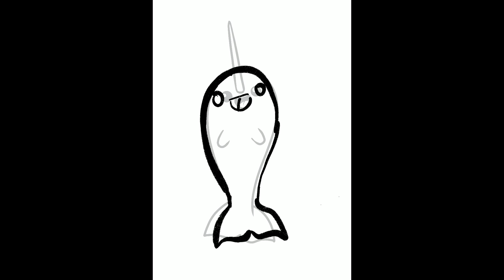Ninja Narwhal Time Lapse Drawing in Procreate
Ninja Narwhal Time Lapse Drawing in Procreate. Mark draws a ninja narwhal with ink and color effects in Procreate. Laugh out loud at the cute kawaii narwhal with ninja swords and proudly wear it on a t-shirt or admire on a coffee mug!